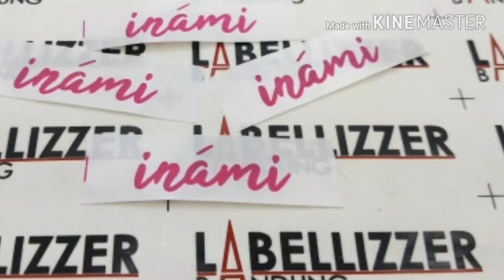Lebel Baju Artis